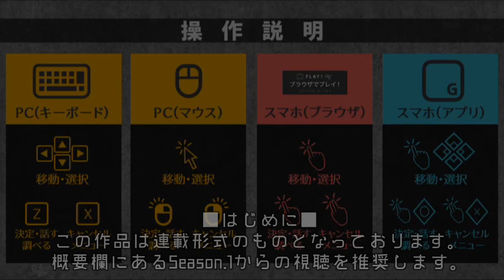▼両手足を奪われた少女と悪魔の復讐譚 - 被虐のノエル 実況プレイ part67【フリーゲーム Season11】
『──これは、悪魔に両手両足を奪われた少女の復讐譚。』

■フリーゲーム 被虐のノエル (ひぎゃくのノエル) の実況プレイ動画です。

■タイトル：被虐のノエル
■作者：カナヲ さま
■対応ハード：PC(フリーゲーム)
■ジャンル：伝奇アドベンチャー / ホラーゲーム
■エンディング：未確認。おそらく一本道？
■その他：出来るだけはサクサク攻略を目指します。
■その他2：Season12以降に関しては、配信されたら方針を考えます。

■カナヲさまの作品のほかの関連動画
▼心霊写真使い涙歌 七人ミサキの呪い 実況プレイ part1【ホラーゲーム×推理 交渉】

■OP＆ED：怪盗黒猫シャノアール / yukkedoluce (黒髪ストロングP) さま